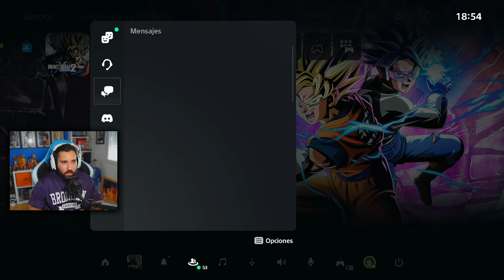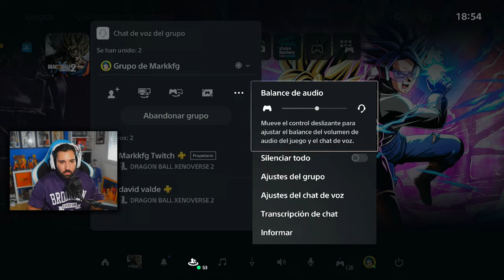La Misión Más complicada sin DLC con @DBZValde - Dragon Ball Xenoverse 2